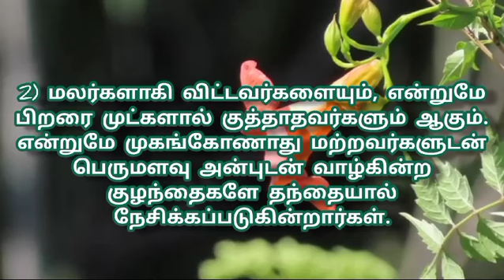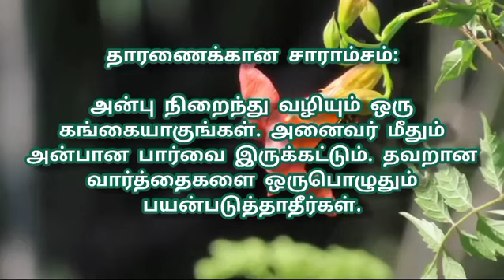ஞான வலம் | 07.06.2024 | Light House, Batticaola